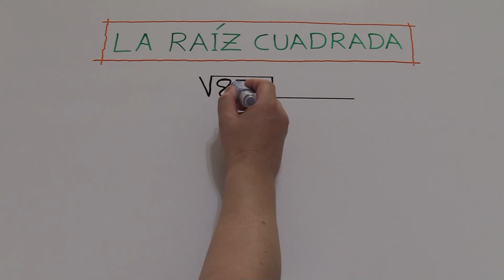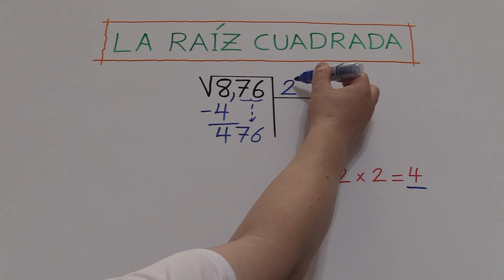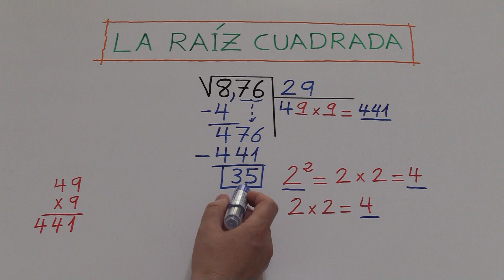LA RAÍZ CUADRADA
Cómo sacar la raíz cuadrada.